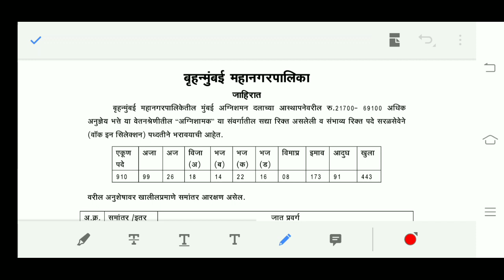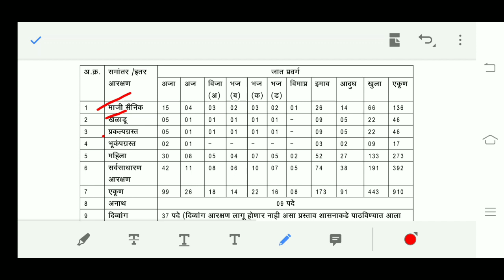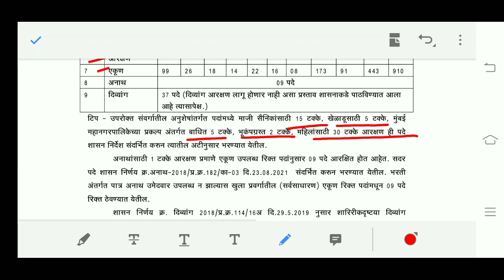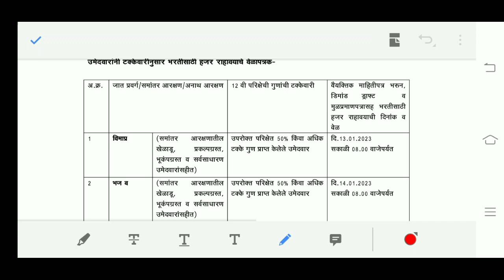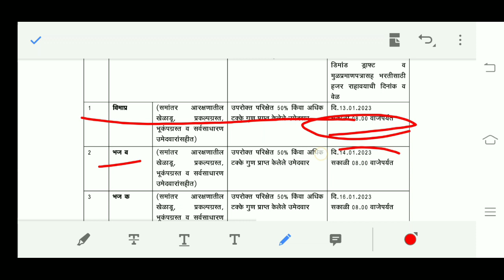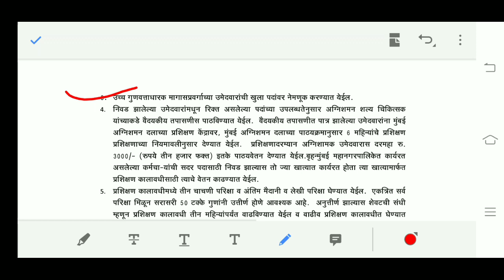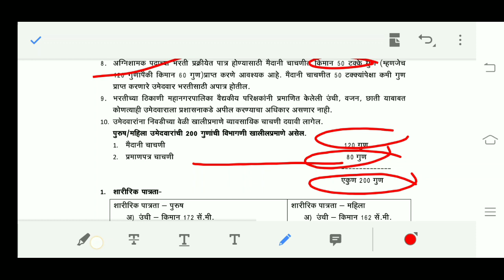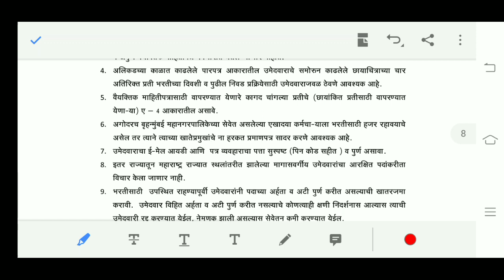BMC भरती 2022 संपूर्ण माहिती | BMC Recruitment 2022 Notification |मुंबई महानगरपालिका भरती प्रक्रिया